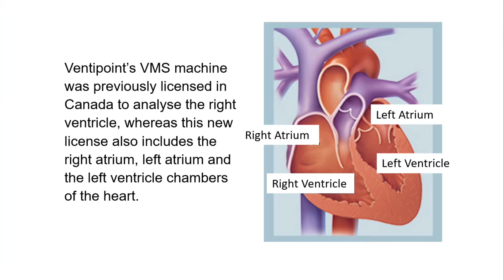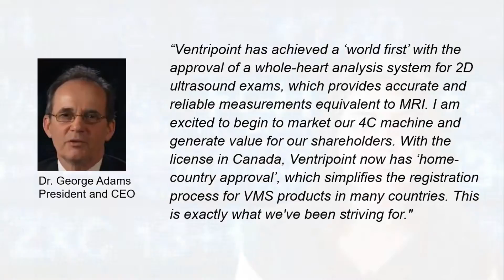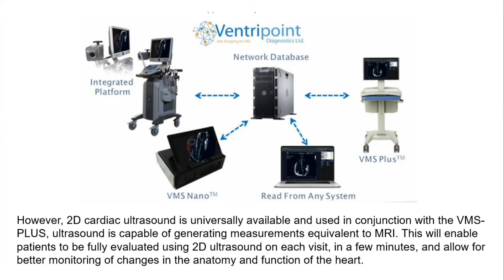Ventripoint Diagnostics (TSXV: VPT) shares Up 300% after receiving new license from Health Canada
Health Canada approved the company’s new VMS-PLUS™ machine and the 4-chamber heart analysis system.  The company’s VMS machine was previously licensed in Canada to analyse the right ventricle, whereas this new license also includes the right atrium, left atrium and the left ventricle chambers of the heart.